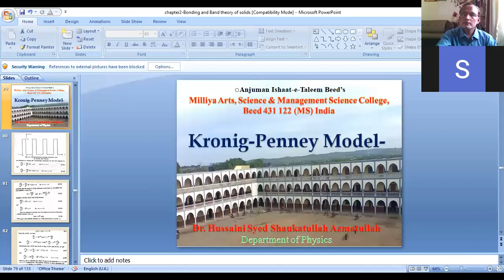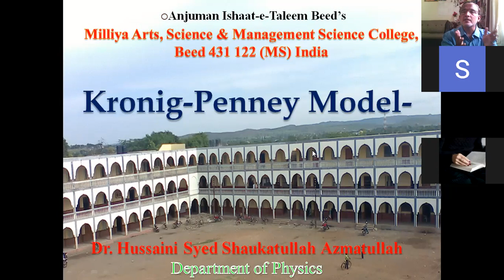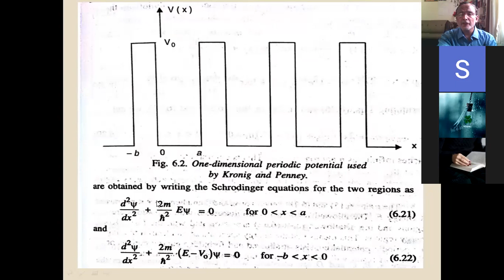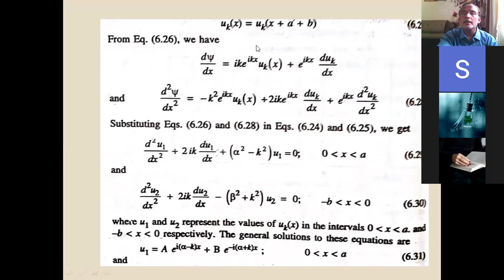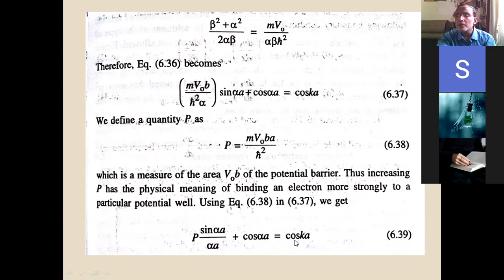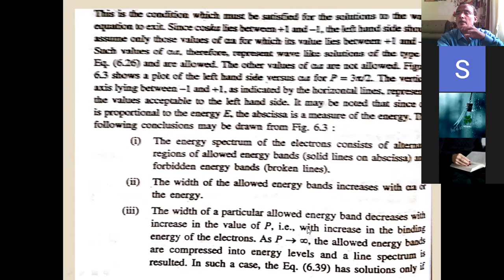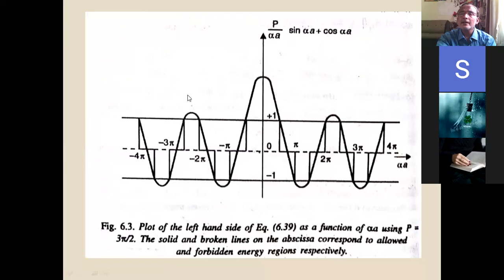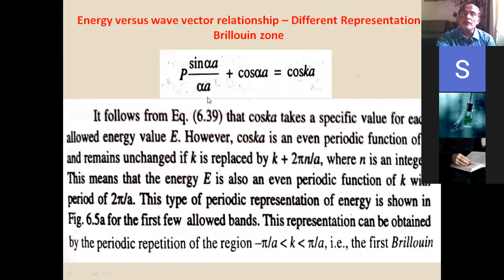Kronig Penney Model Derivation II